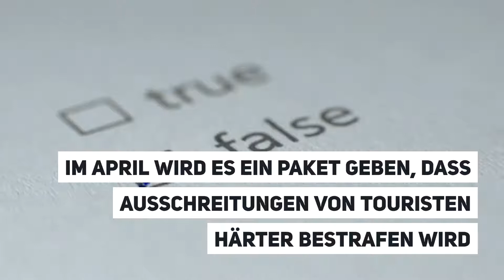Wird Amsterdam Touristen den Besuch von Coffee-Shops verweigern?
In Amsterdam soll im April ein neues Regulierungspaket in Kraft treten, welches Ausschreitungen von Touristen härter bestraft. Die Stadt hat derzeit mit massivem Tourismus zu kämpfen.

Beeinflusse Deine Welt!
Teile auf Toluna.de